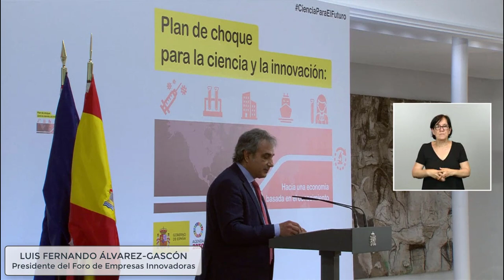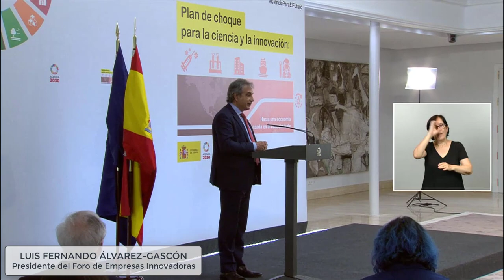Presentación de Luis Fernando Álvarez-Gascón en La Moncloa para la recuperación económica de España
El director general de Secure e-Solutions de GMV, Luis Fernando Álvarez-Gascón, en su calidad de Presidente del FORO DE EMPRESAS INNOVADORAS presentó las propuestas del FEI en materia de innovación para contribuir a la recuperación económica de España, durante la presentación del “Plan para reforzar el sistema de Ciencia, Tecnología e Innovación” en la Moncloa, presidido por el Presidente del Gobierno Pedro Sánchez.
Créditos: Plan Ciencia
Vídeo: Pool Moncloa/Jorge Villar